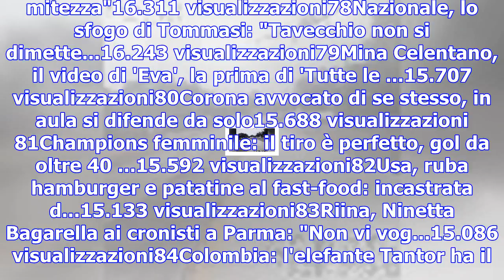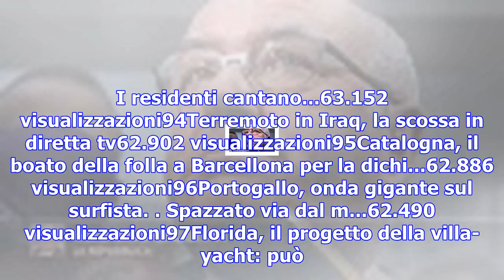Palermo, il busto di falcone salvato dai giovani restauratori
1Giordania: l'aereo militare si inabissa, ma è una trovata...34.846 visualizzazioni2Siracusa: "Ti ve...